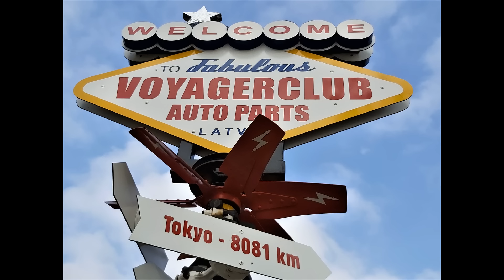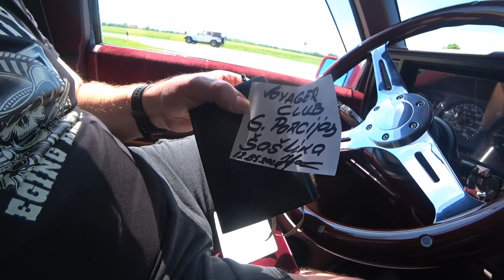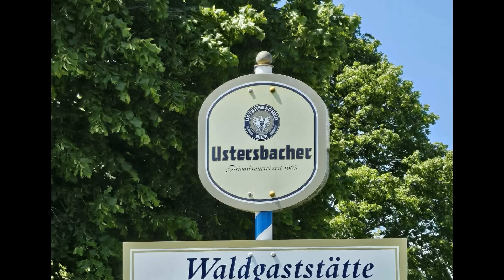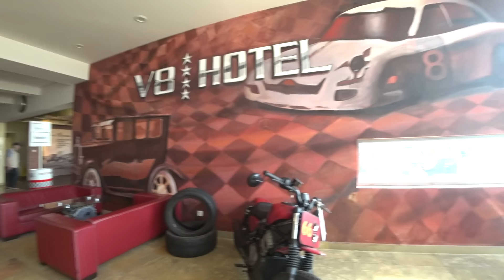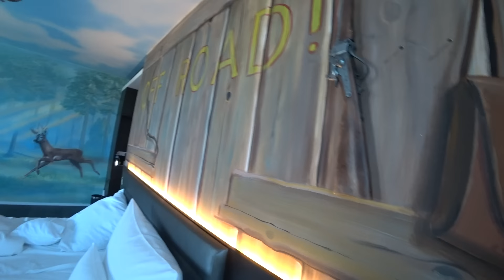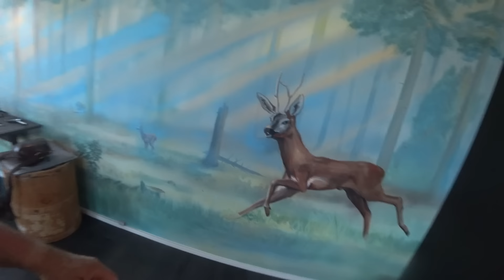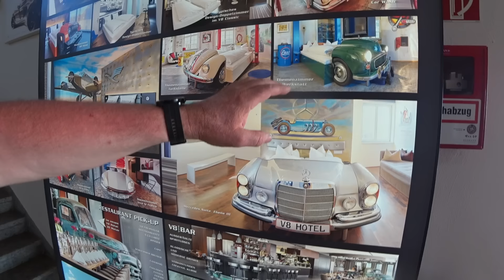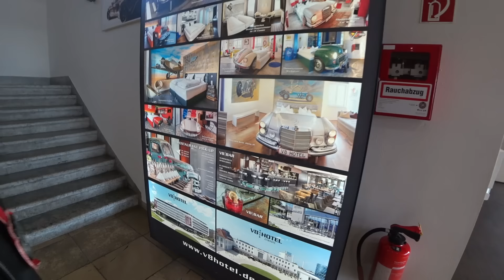Ceļojums uz Nīderlandi 10.sērija. Vācija V8 HOTEL Štutgartē